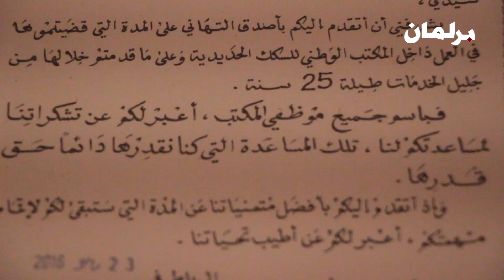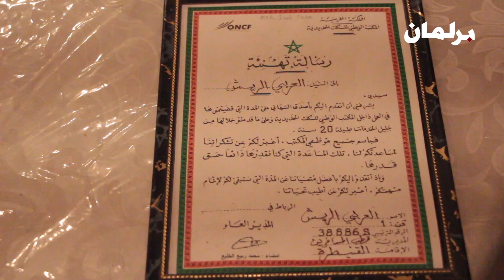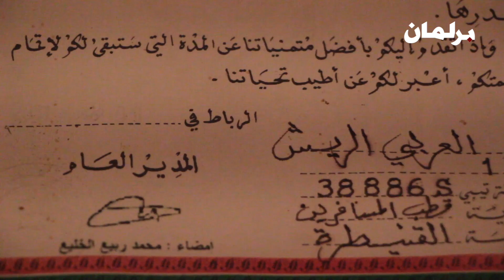بالدموع ومن داخل بيت سائق قطار فاجعة بوقنادل.. عاش الملك والمحامي قالنا متحلموش بالبراءة!